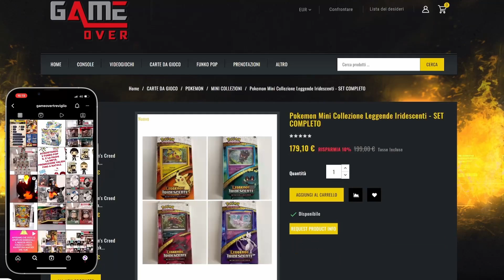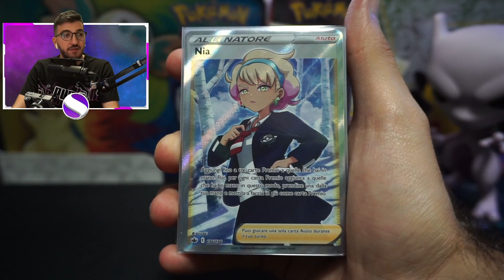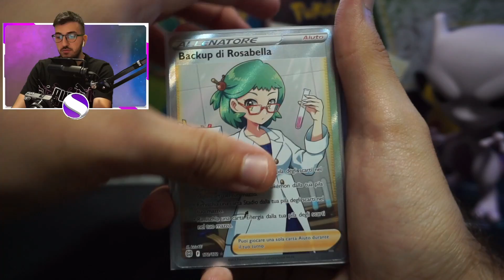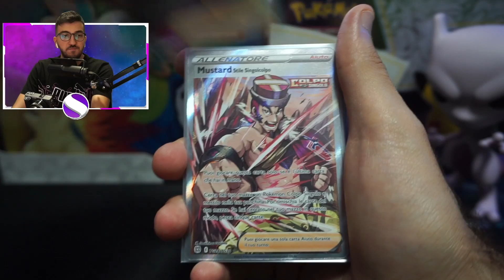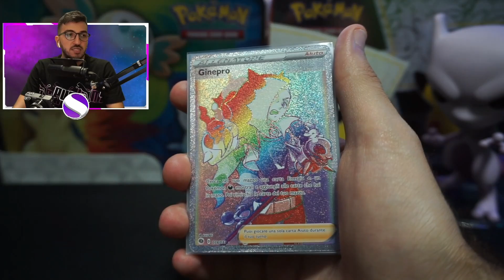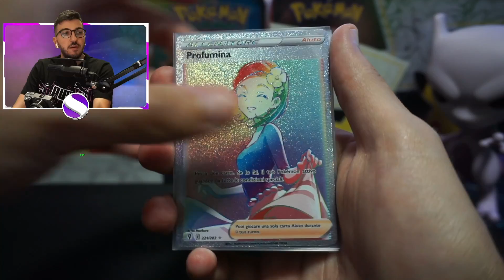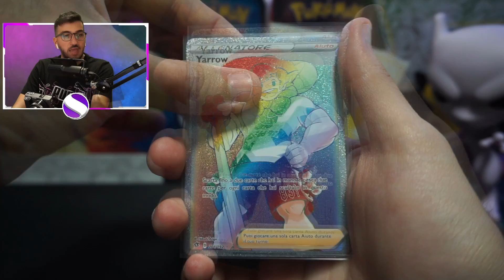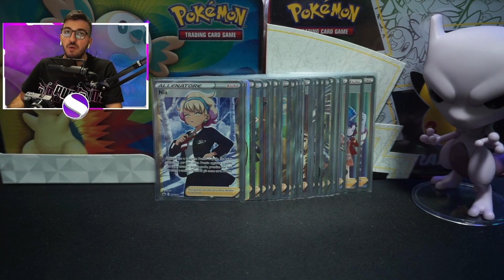ACQUISTO un MEGA LOTTO con 40 FUORI SERIE e FULL ART - CARTE POKEMON ITA